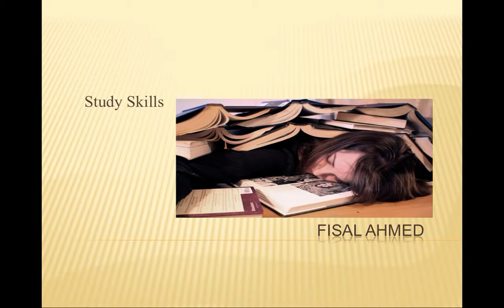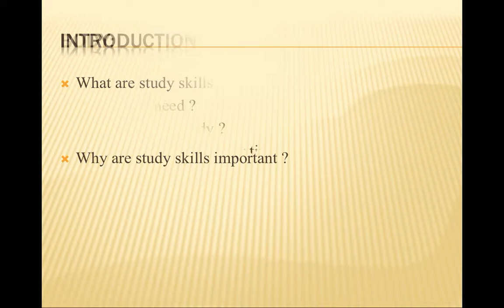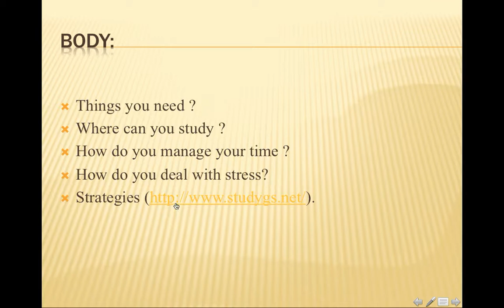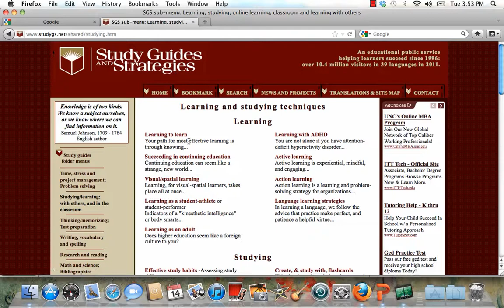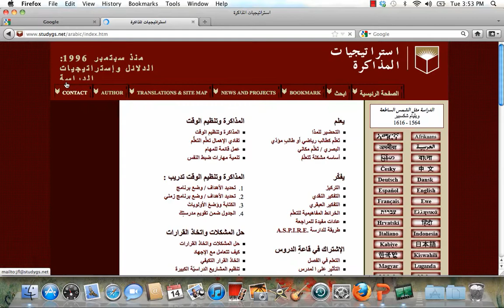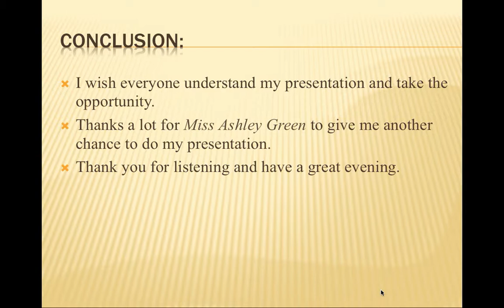Study Skills Fisal.mp4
Study Skills  Fisal.mp4 If you would like to use this video, please include a link back to my channel. Thank you.